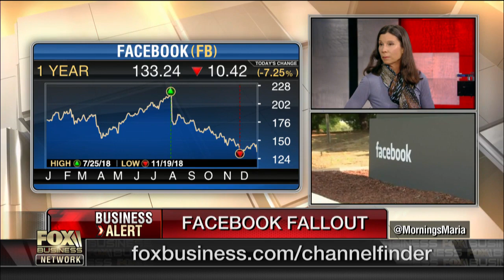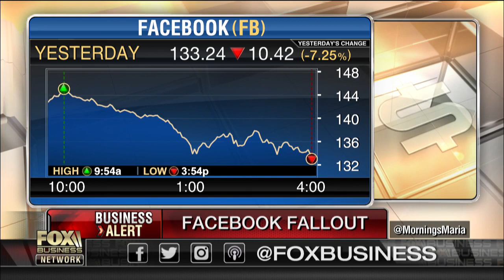Facebook users misinformed about how their data would be used?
Aspect Ventures co-founder Jennifer Fonstad on mounting concerns over user privacy on Facebook and the outlook for the IPO market.